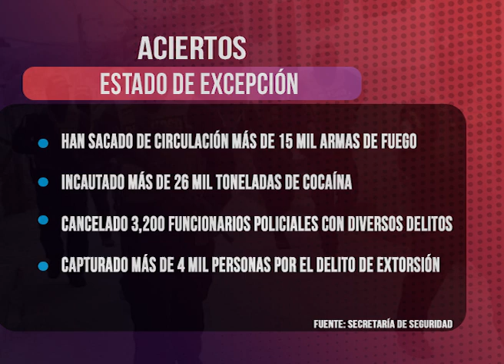Notifides | Estado de Excepción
Algunos sectores señalan que no se debe seguir con el Estado de Excepción, ya que no ha dado resultado.